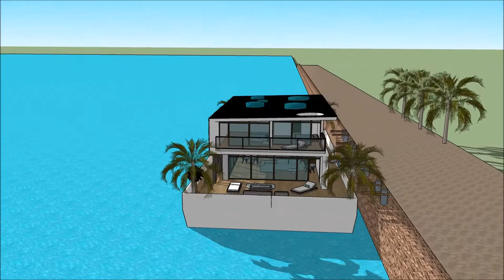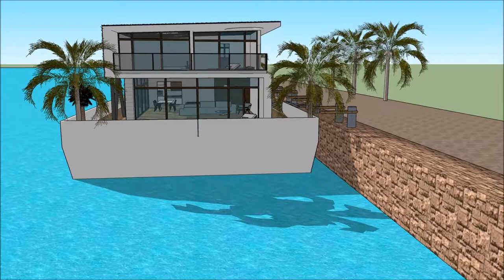Mansão do neymar mágica brasil imperador casa de flutuação sonhar youtubers portugueses arquitetura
The floating house villa houseboatzania launching an innovative high-end luxury yacht floating house villa mansion home design potentially as a display of exhibition of Mansão do neymar mágica brasil imperador casa de flutuação sonhar youtubers portugueses arquitetura .

The collection of the Floating house villa houseboatzania concept Mansão do neymar mágica brasil imperador casa de flutuação sonhar youtubers portugueses arquitetura  consists of high luxury and architectural art pieces in minimalism combined with living on the waterfront of the harbour.

The floating house villa mansion yacht design has the basis to sustain living with high standards and contemporary structural Mansão do neymar mágica brasil imperador casa de flutuação sonhar youtubers portugueses arquitetura  with numerous of prospects for excessive living and celebrating the desire of life worldwide: